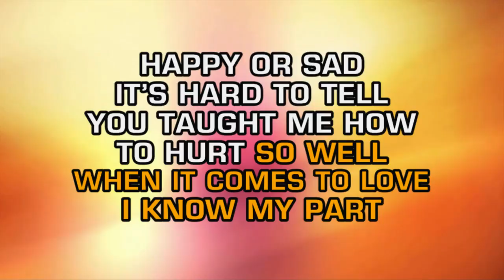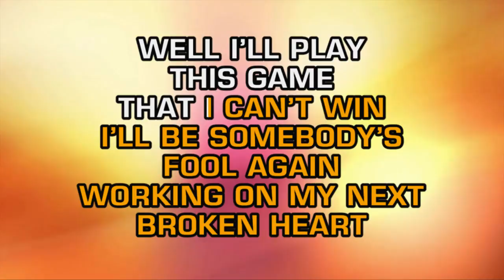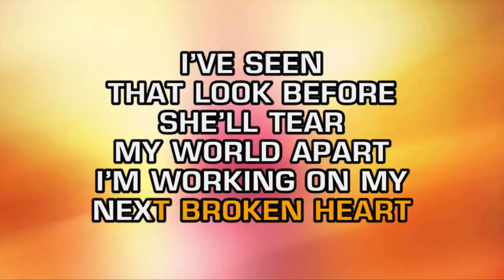Brooks & Dunn - My Next Broken Heart (Karaoke)